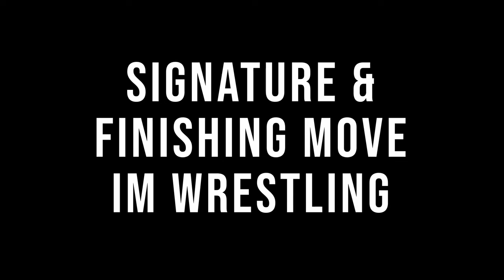Signature & Finishing Moves im WRESTLING | Wrestling 101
Hallo meine Füchse!
Ihr habt abgestimmt, also hier ist das erste Video über Wrestling Moves. Schauen wir uns mal an, was Signature und Finishing Moves sind!